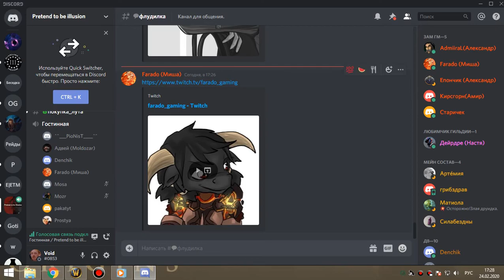1я часть джайна бдк 24 02 20